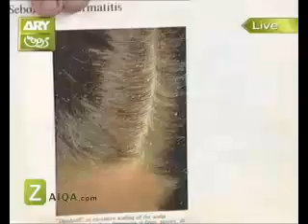Allergy and Dandruff Treatment by DrKhurram Mushir